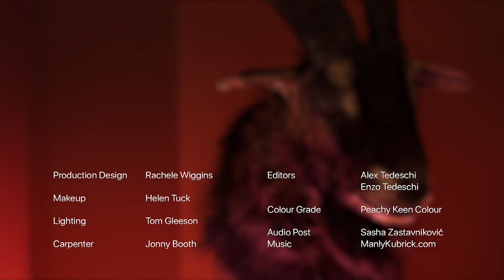Killer Lines - Simon vs Barbara | Movie Trivia 4K | S01E02 | DEADHOUSE.TV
World renowned concert pianist and horror movie buff Simon Tedeschi and Friday 13th actress and star of Deadhouse Dark Barbara Bingham face off on film line facts moderated by Enzo Tedeschi from Deadhouse.

Movie line trivia with the Deadhouse crew and friends! See if you can beat them to the answers in identifying these horror, thriller and scifi movie lines, actors and characters.